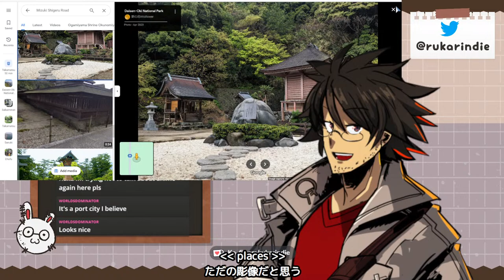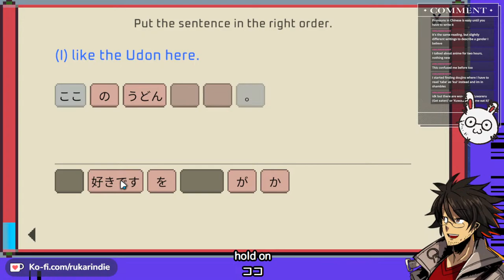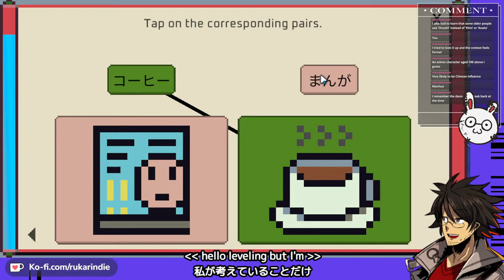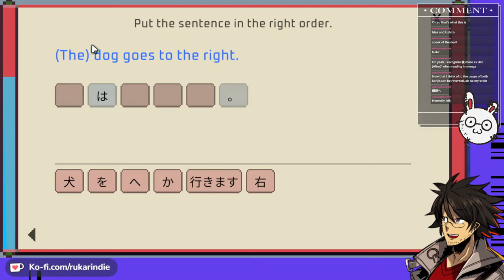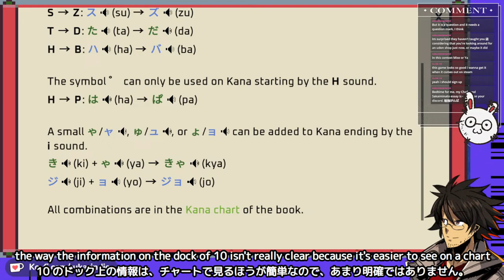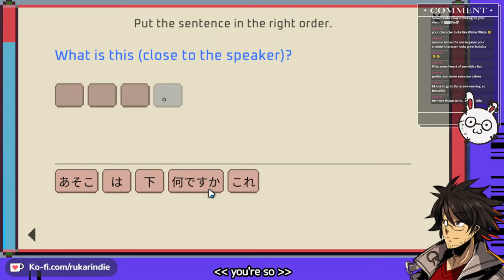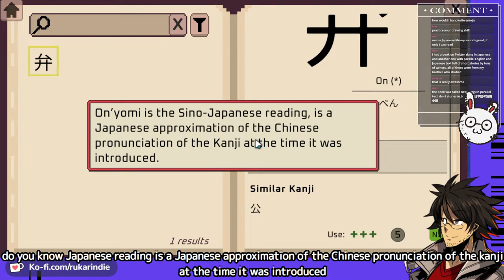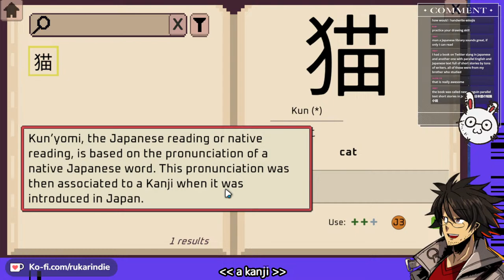Time to get some UDON | うどんをたべたい BETA TEST #3【和語旅 | Wagotabi: A Japanese Journey】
Officially in collaboration with Kagawa prefecture!

==Things Mentioned on Stream==
日本語の短篇小説
Theory of Farting by Hiraga Gennai
Mizuki Shigeru Road
JR Sakaiminato Station

Name: Wagotabi
Platform: Mobile/PC

===About Me===
Hi! My name's Ruka, just a regular guy doing regular things.
I tried saving this channel, but screw it we ball and do everything here.
Dedicated channels for other gaming and vlogs exist, so please check those out.

► Glare
► Evil
► Notlikethis
► Smug
► Shock
► Pondering
► Perfect
► Cultured
► joeyChin
► yuruHYPE
► LULdog

===Rules for Travelers===
► Be respectful to others in the chat
► Keep off-topic conversations to a minimum
► Please do not spoil anything in the game either outright or hinting. It spoils my experience and yours
► Please chat and have fun!

Now you know the rules, and so do I~